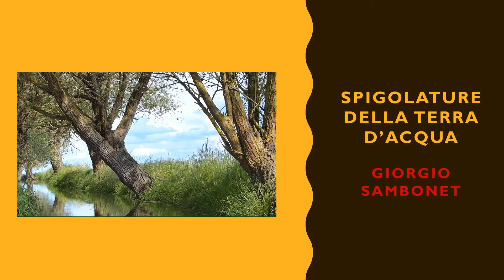Parole tra noi leggere - Spigolature della terra d'acqua | Giorgio Sambonet (Edoardo)